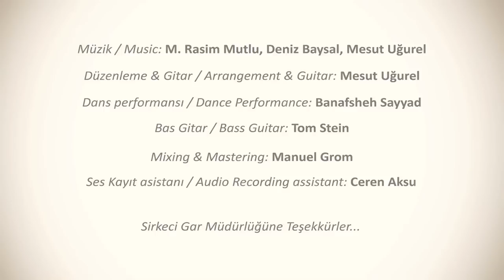Persian Sufi Dance: The Nature Of My Soul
Shot in Istanbul with guitarist, Mesut Ugurel